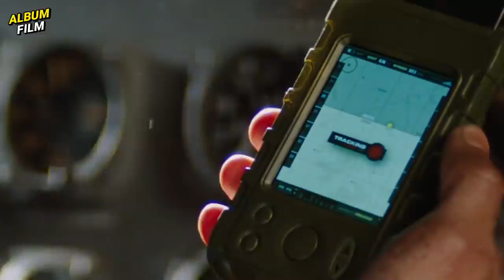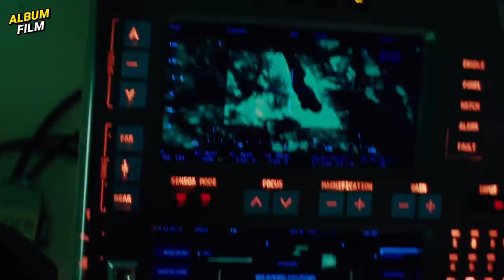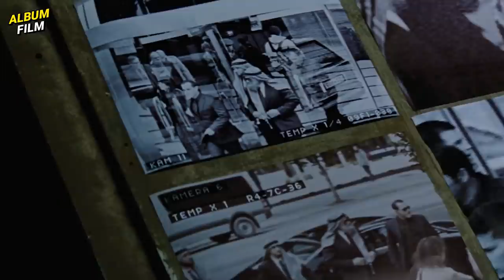4 TENTARA ELIT DENGAN RENCANA PALING GILA! | NGIDUL FILM THE A-TEAM (2010)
Monggo Sekeca'aken Lur!

Copyright by 20th Century Fox

Sing nyekrip & rekaman Icang
Sing ngedit Ardian
Follow2 juga:
MATURNUWUN!